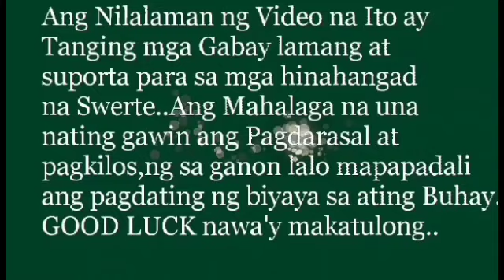PINAKA MASWERTENG KULAY SA TAONG 2023.alamin